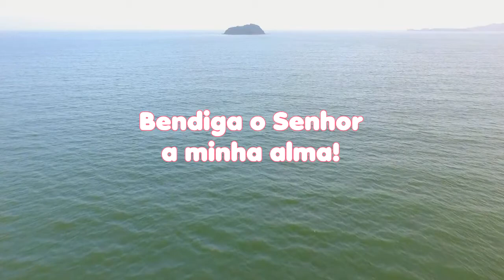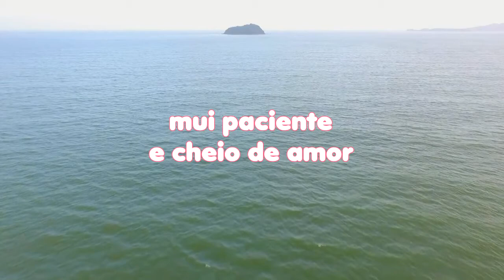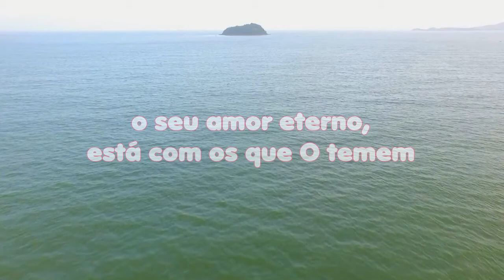LEITURA DIÁRIA - Salmos 103